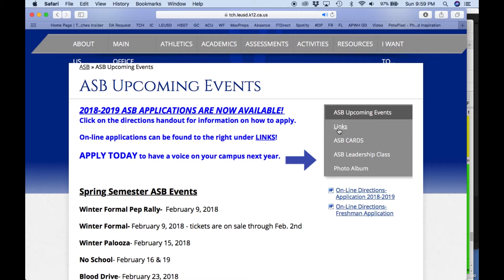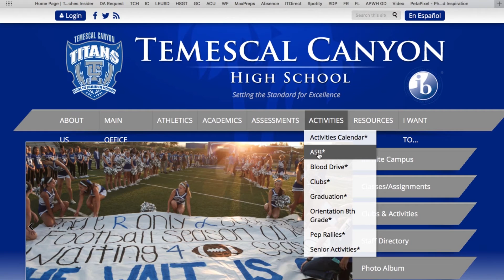2.14.18 - TCHS Daily Announcements